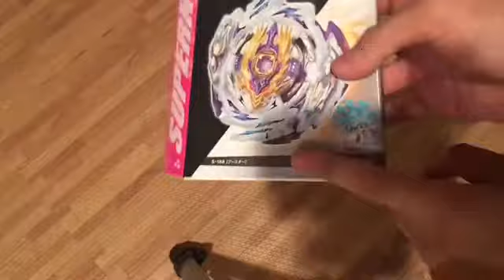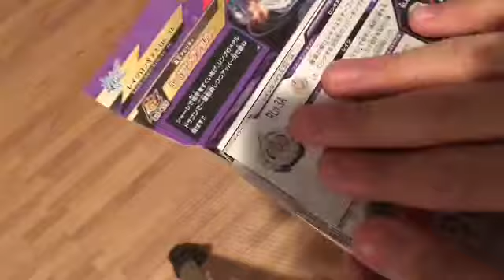Crazy attack power! | B-168 Rage Longinus Ds’ 3A unboxing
I got this a while ago, sorry for not posting it sooner.